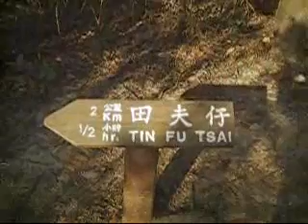Hiking Spring 2006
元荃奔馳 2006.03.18